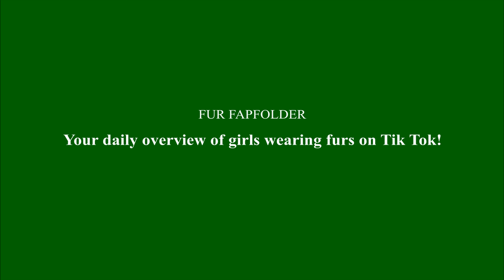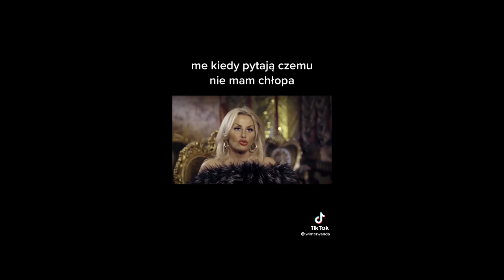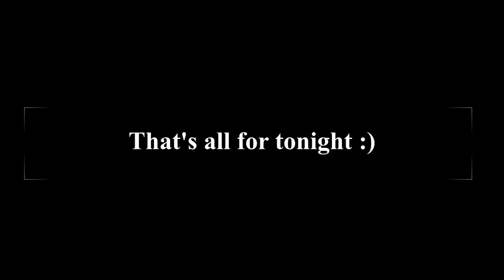TikTok chicks in furs (part 80)